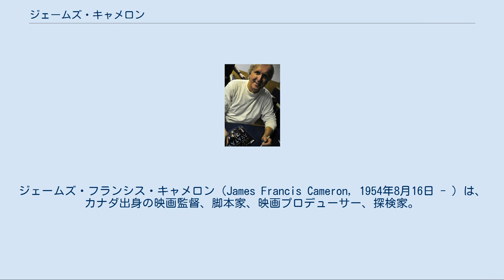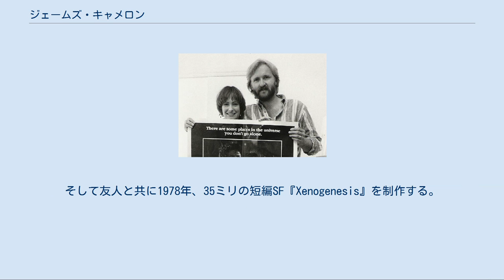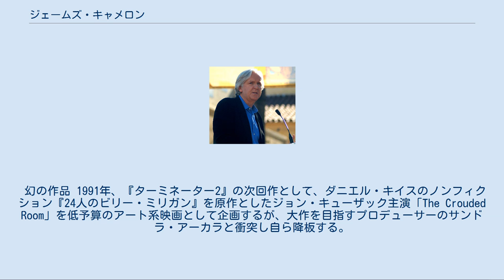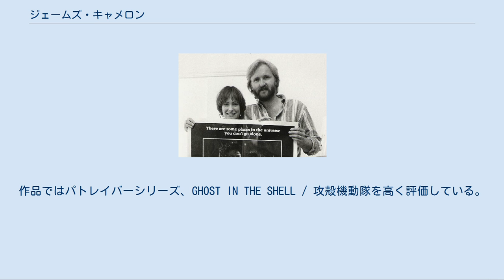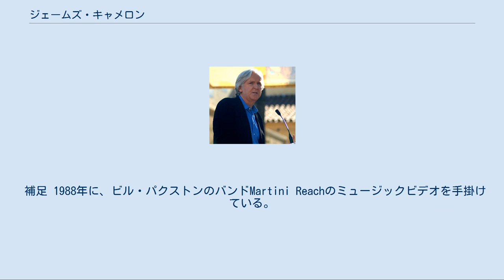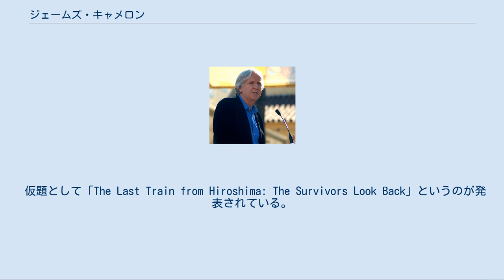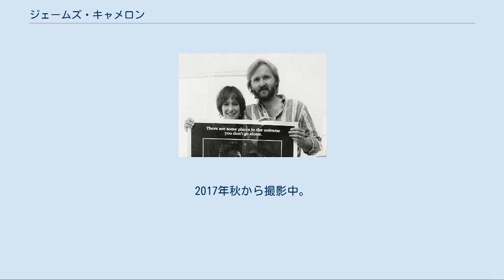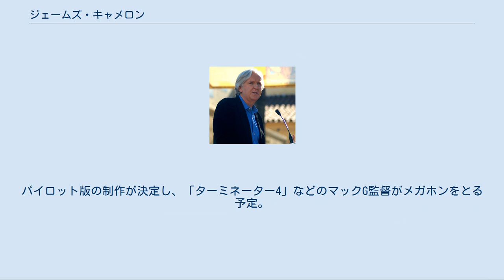ジェームズ・キャメロン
ジェームズ・フランシス・キャメロン（James Francis Cameron, 1954年8月16日 - ）は、カナダ出身の映画監督、脚本家、映画プロデューサー、探検家。
身長188cm。
 生い立ち カナダのオンタリオ州カプスケイシング生まれ。
祖先はスコットランド系。
父は電気技師、母はアマチュア画家。
幼い頃から母に芸術面を応援され、美術には才能を見せていた。
15歳の時に、『2001年宇宙の旅』を見て、自作の宇宙船やプラモデルを使い、16ミリカメラなどで実験映画を撮り始める（『2001年宇宙の旅』は映画館で10回も見たという）。
カリフォルニア州オレンジ・カウンティに移り、カリフォルニア州立大学フラトン校に入学。
当初は海洋生物学と物理学を専攻していたが、トップになるには数学の能力に欠けていることを知り、英文学に変更する。
 大学中退後 2年後、大学を中退して結婚し、小さな家に移り住む。
トラック運転手などで生計を立てていたが、1977年に封切られた『スター・ウォーズ』を見て仕事を辞め、再び映画制作に没頭する。
そして友人と共に1978年、35ミリの短編SF『Xenogenesis』を制作する。
この短編がきっかけとなりロジャー・コーマンのニューワールド・ピクチャーズに入る。
1979年、初仕事は『ロックンロール・ハイスクール』での雑用係（ノンクレジット）だった。
 監督デビュー 『宇宙の7人』など、いくつかの作品のスタッフとして関わったのち、デビュー作『殺人魚フライングキラー』を監督するが、撮影の終盤でプロデューサーに降板させられ、作品の完成にまで関われなかった。
このため、キャメロンは今でもこの作品については触れたがらない。
次に『ターミネーター』の脚本を書き上げエージェントに預けるとハリウッド中の映画会社から注目を浴び、『エイリアン2』と『ランボー/怒りの脱出』の脚本を依頼される。
その後『ターミネーター』を自ら監督し、世界中でヒットを記録したことで一躍その存在を知られることになる。
続く『エイリアン2』も大成功を収め、全世界で1億8000万ドルの興行収入をあげる。
深海を舞台にしたSF映画『アビス』では不振に悩まされるも、1991年、自身が監督した映画『ターミネーター』の続編『ターミネーター2』が大ヒットし、全世界で5億6000万ドルの興行収入をあげる。
 さらに1997年、アカデミー賞11部門を受賞し、自身もアカデミー監督賞を受賞した『タイタニック』が世界映画史に残る大ヒットを記録。
2009年には12年振りの劇場用監督作品となる3D映画『アバター』でその興業収益記録を自ら更新し、全世界の歴代興行収入、そしてアメリカ国内の歴代興行収入は1位が『アバター』、2位が『タイタニック』となった。
 2010年にイギリスの『ガーディアン』誌が選ぶ「ハリウッドで最も影響力のある人物」で第1位となる。
 1990年代前半に、制作会社ライトストーム・エンターテインメントとSFX会社デジタル・ドメインを設立（1998年にスタン・ウィンストンと共にオーナーを辞任。同社は2006年にマイケル・ベイが買収した）。
 2011年、3Dの新会社キャメロン・ペイス・グループをフュージョン3Dカメラ共同開発者であるビンス・ペイスと共同で設立。
 幻の作品 1991年、『ターミネーター2』の次回作として、ダニエル・キイスのノンフィクション『24人のビリー・ミリガン』を原作としたジョン・キューザック主演「The Crouded Room」を低予算のアート系映画として企画するが、大作を目指すプロデューサーのサンドラ・アーカラと衝突し自ら降板する。
 『スパイダーマン』の企画が持ち込まれた際、子供の頃から大ファンだったキャメロンは脚本を執筆し、それを読んだ原作者のスタン・リーも「誰もが知っているスパイダーマンでありながら、実に斬新でフレッシュなストーリーだ！」と絶賛したが、スパイダーマンの権利を持つ複数の会社の間で法廷闘争が起き、原作を発行するマーヴル・コミックスが倒産するなど混乱状態となったため、キャメロンは降板した。
その後、ソニー・ピクチャーズが全権利の獲得に成功し、サム・ライミ監督の手によって映画化された。
キャメロンの脚本は使われていないが、主人公の体内でスパ...